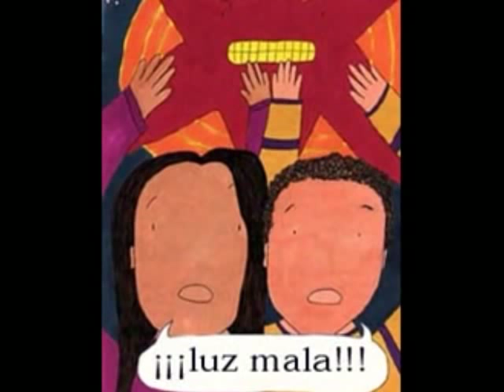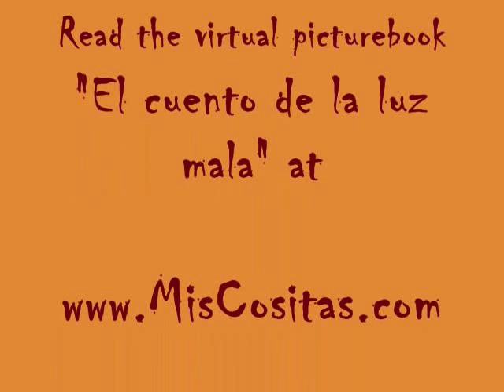El cuento de la luz mala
A scary story from Argentina about an evil light that plays tricks on people; good for beginning learners of Spanish, FLES, Checkpoint A; to read the virtual picturebook version,